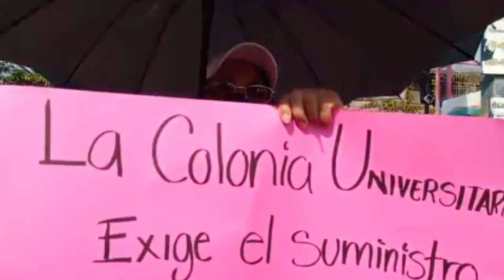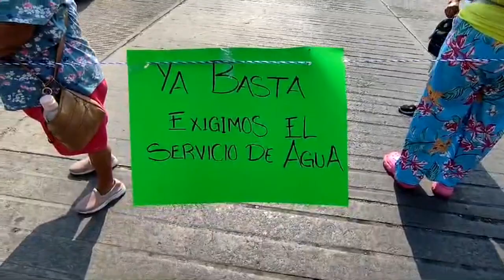RTGnoticias | Vecinos de la colonia Universitario bloquean el puente Capricho por falta de agua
Vecinos de las colonias Universitario y Reforma ubicadas al poniente de Chilpancingo tomaron por  4 horas el puente Capricho que se ubica entre cerca de la colonia el PRI una vez de que han sido ignorados por la comisión de agua potable de Chilpancingo.